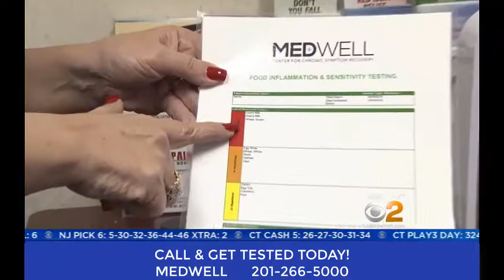CBS NEWS MEDWELL FOOD SENSITIVITY THYROID DOCTOR FATIGUE GUT DIGESTION ISSUES BERGEN COUNTY NJ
https:\\ The MedWell Spine, OsteoArthritis & Neuropathy Center is unique in that we offer a multitude of services in one building. We offer our patients relief from back pain, sciatica, and neuropathy pain, among other ailments. Our therapy options include Functional Medicine, Physical Therapy, Endocrinology, and BBT (Brain Based Neurological Therapy). We want to help our patients discover the causes concealed within their lingering symptoms with the aid of chemical-free, non-invasive, drug-free, and natural treatments.